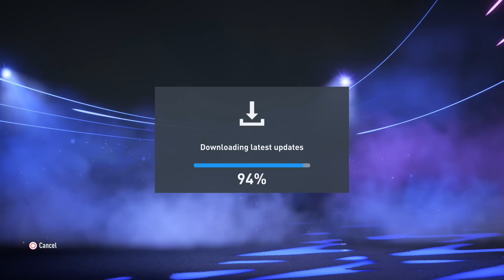NEW FIFA 22 CAREER MODE SQUAD UPDATE (19/05/22)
FIFA22 CareerMode Squad Update Features: New High Potential Players & Rating Upgrades for some Career Mode Favourites.